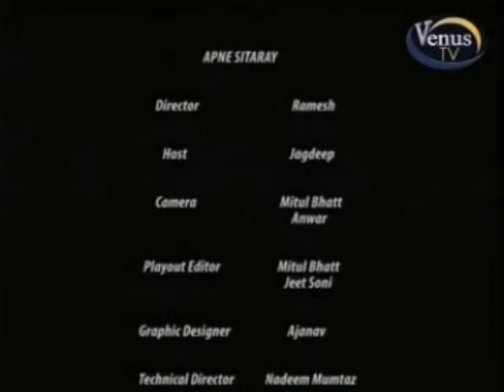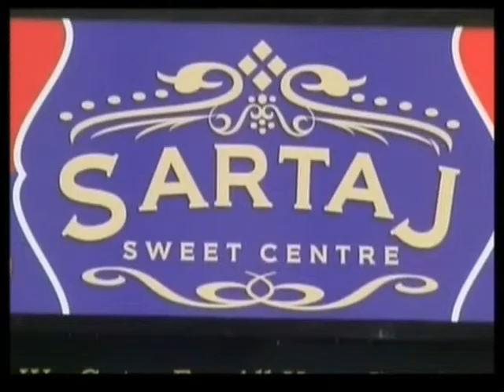Apne Sitaray - Mumzy Stranger (Part 2)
Jagdeep Rainu interviews Mumzy Stranger (Part 2).